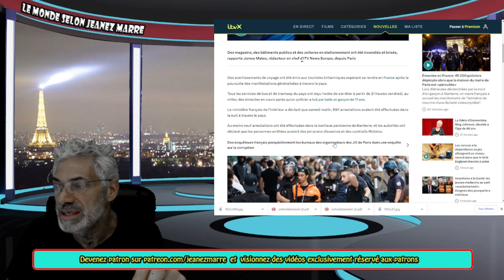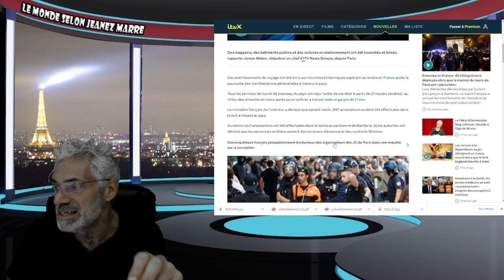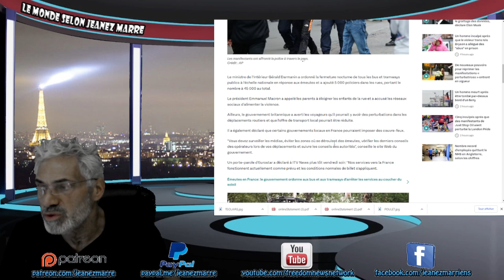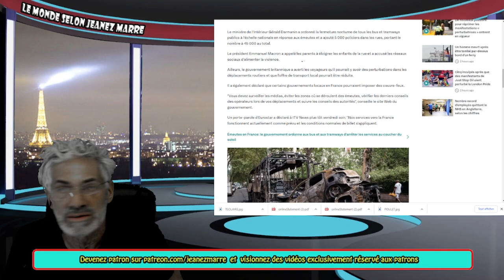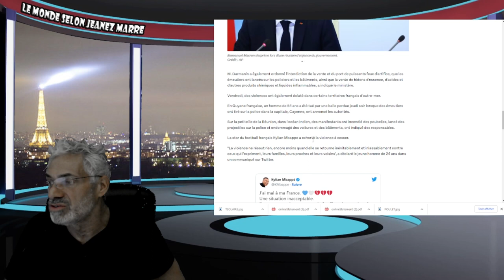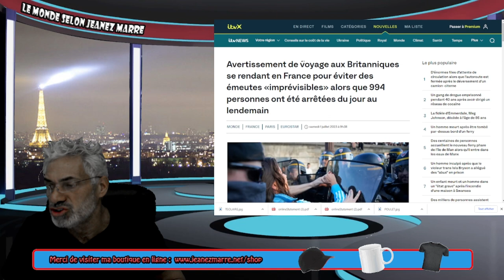DERNIÈRE HEURE; AVIS DE NE PAS VOYAGER EN FRANCE POUR LES BRITANNIQUES !